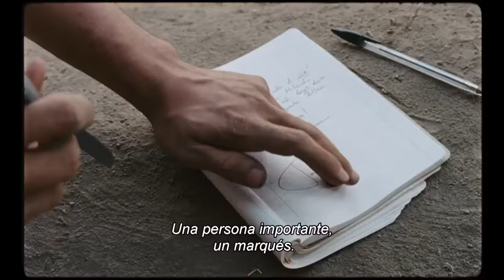Lazzaro Feliz - Official Trailer HD Subtitulado